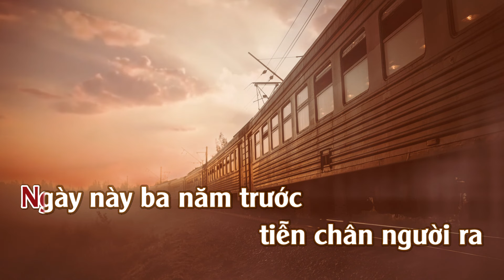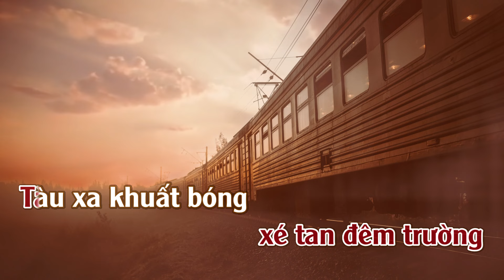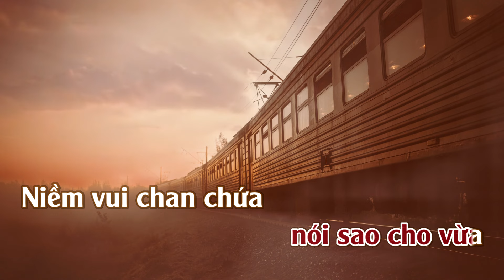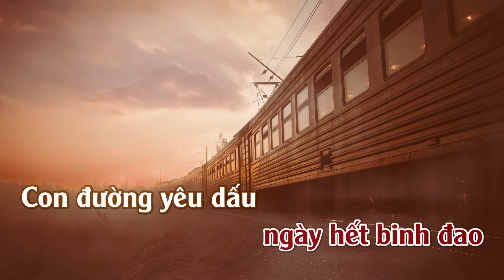Karaoke Ba Năm Về Trước Tone Nữ | ThuanSd Official